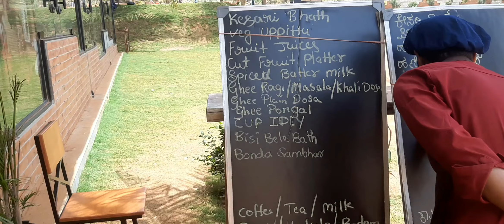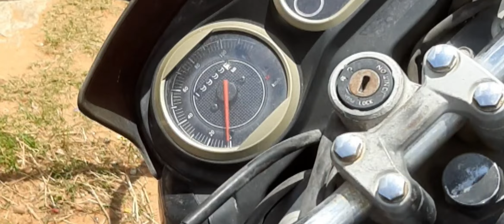Visited Adiyogi Temple Chikabalapur Isha Foundation in Bangalore